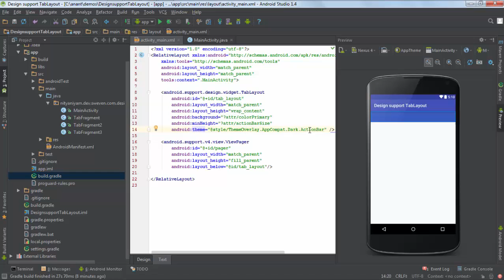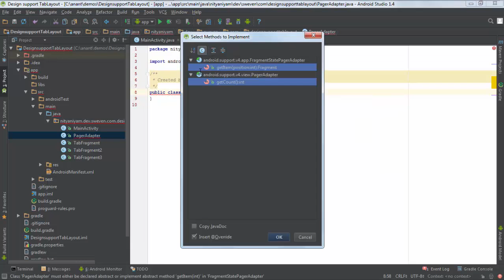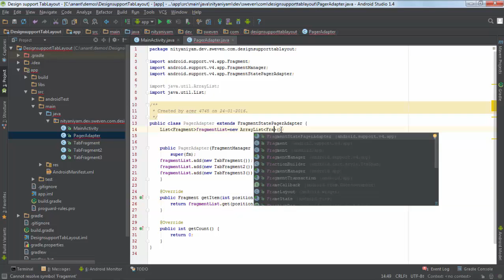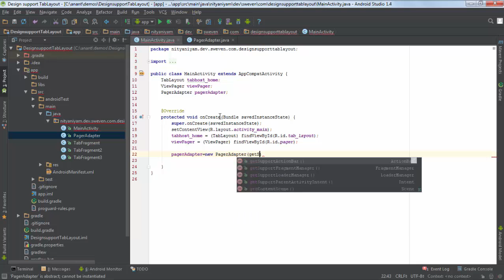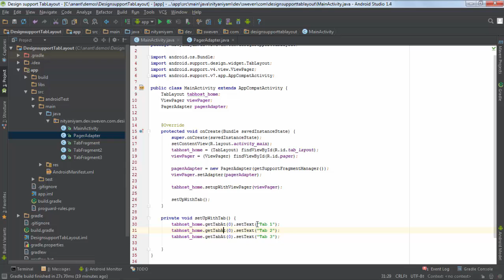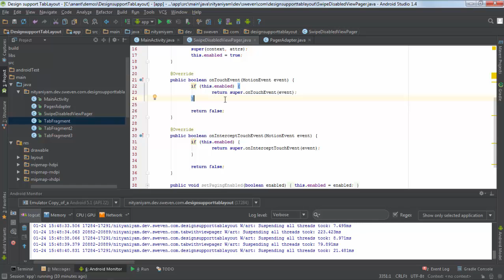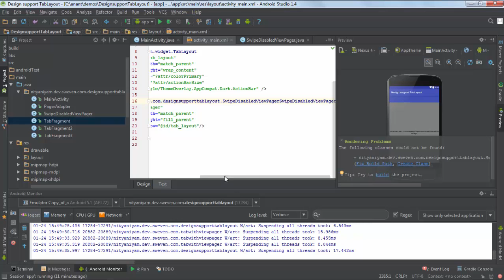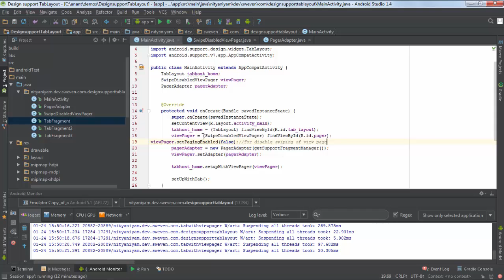Android Tabs with ViewPager and custom ViewPager with swipe enable disable ft Sweven Developer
Android Tabs Example by using Android Design Support Library.

Android TabLayout using google design support library with view pager implementation steps described.

Also how to create custom ViewPager  to disable and enable swipe for tabs in just few min of time.

we create a new class which I named SwipeDisabledViewPager. The class inherits from ViewPager and includes a new method called setPagingEnabled. To enable / disable the swiping, I just had to overwrite two methods: onTouchEvent and onInterceptTouchEvent. Both return false if the paging is disabled.